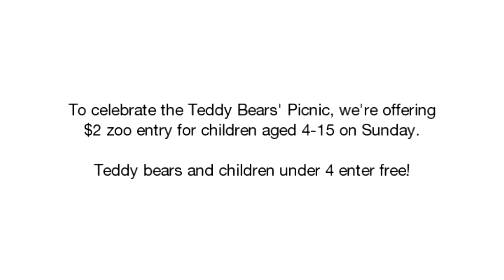Saving wildlife... with teddy bears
You can show your support for Sun Bears and other threatened species by coming along to our Teddy Bears' Picnic.